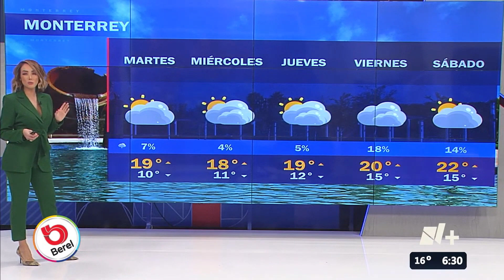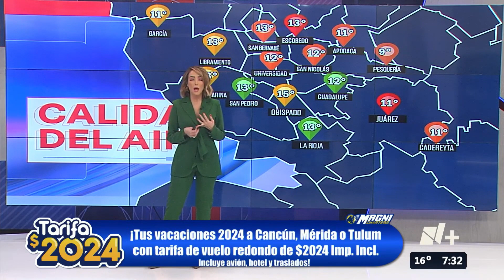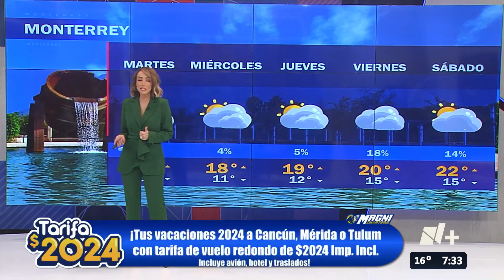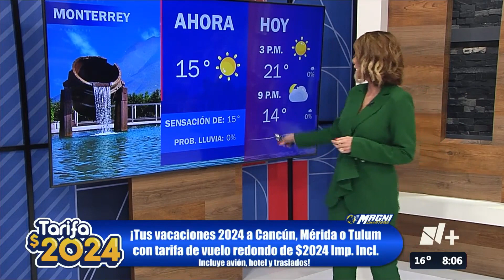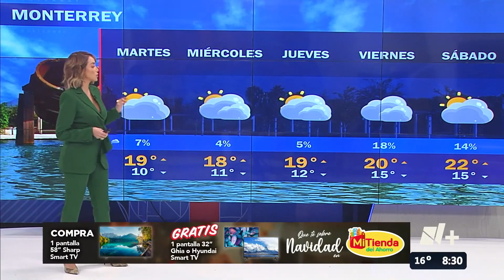Gaby Lozoya 18 12 2023